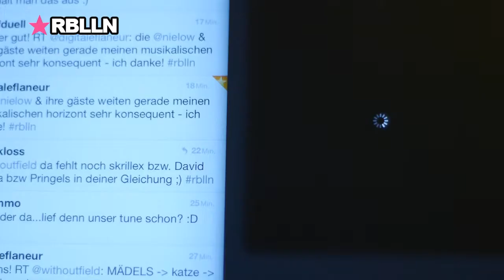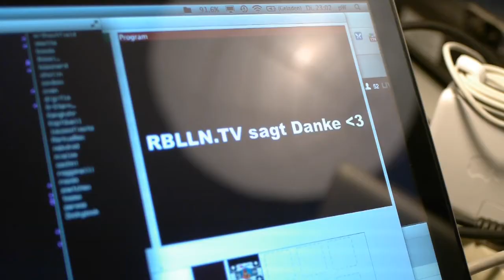RBLLN.TV Teaser by Orange Ear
Promo-Video zu RBLLN.TV - der audiovisuellen Streamshow der Blogrebellen

Kingsize Club Dub von Authist & Dub One! (iD.EOLOGY Netlabel) CC

Über RBLLN.TV:
RBLLN.TV ist die audiovisuelle Streamshow der Blogrebellen. Jeden Dienstag von 21-23 Uhr streamen die Hosts Walter Marinelli und Peter Withoutfield feinste Musik abseits des Mainstreams. Hinzu kommen regelmäßig Gast-DJs, Künstler und weitere interessante Gäste und Themensendungen.